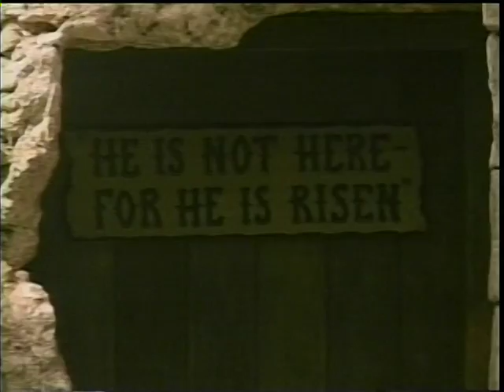video Kelly Mowler jerusalém